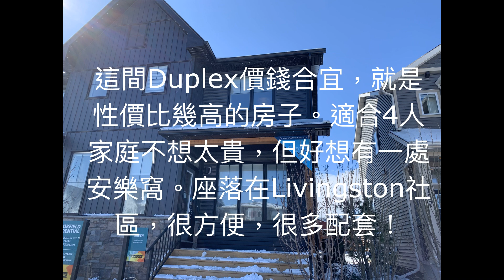[卡加利新屋推介］Livingston Duplex 價廉物美，性價比高的房屋/ 35萬加元左右，有成1400呎空間/ 4人家庭的一個幾好選擇 （卡加利移民 加拿大移民資訊）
住在Livingston的三大理由：

1 Alberta省最大的房主協會設施的所在地。
Livingston樞紐是居民的主要聚集地。它擁有35,000平方英尺的房主協會，並設有3個滑冰場，網球場，籃球場，體育館，飛濺公園，遊樂場，室外圓形劇場，會議室，臨時消防廳等。
連接性和可訪問性。

2 交通便利，與Calgary其他地區相連，可快速到達Stoney Trail，Deerfoot Trail和Calgary國際機場。另外，Livingston計劃在未來的綠線中包括一個C火車站。
布魯克菲爾德住宅區總體規劃的社區。

3 Livingston佔地1200英畝，有迷人的房屋，自然空間，熱鬧的街道和一流的設施。當您在布魯克菲爾德住宅社區中選擇房屋時，您會得到四面以上的牆壁和一頂屋頂；您成為社區的一部分，它將影響您未來幾年的生活。我們建立了一個特殊的地方，人們可以過上最美好的生活，與鄰居保持聯繫，並利用前門外的所有便利設施。

1,485平方尺
2-4間臥室
2.5-3.5浴室
從中間開始   CAD300+消費稅
3間臥室，帶超大主臥
帶娛樂室和上層洗衣房的雙主人房
選項包括壁爐
標準4件套間
標準側門
家庭友好型住宅，可欣賞到最後一個豪華細節，這幢華麗的房屋是任何業主都會自豪地炫耀的房屋。